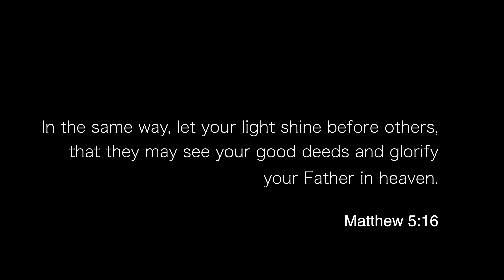JOSIAH'S HOUSE MISSION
Brian and Jenny had the opportunity to be a part of a mission trip through Life Church Calvert to a ministry called "Josiah's House" in the Dominican Republic in 2023. While there, everyone took part in capturing our time and Shenanigans and then @crowdigital8 edited it. For more about Josiah's House and what they're doing there, please
We were truly blessed by the people there.